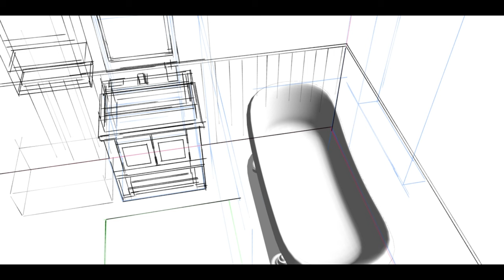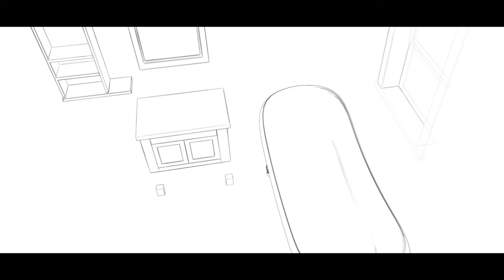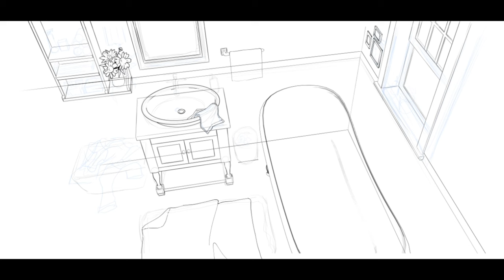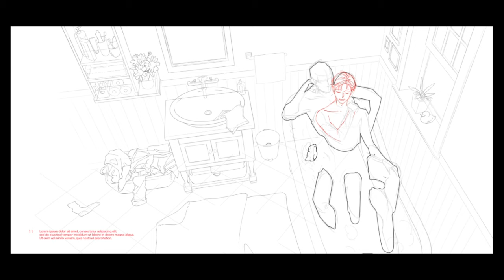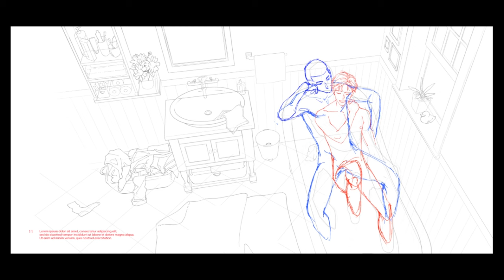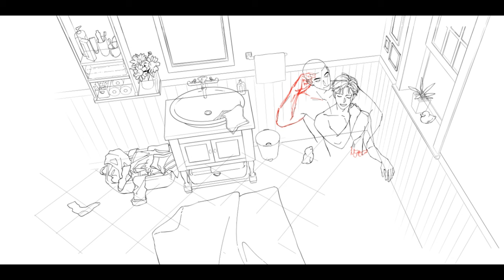[Illustration Timelapse - Clip Studio Paint] Ronan & Adam from The Raven Cycle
Pynch summer at the Barns 💖 from The Raven Cycle book series.

One To One Make It by Rob Barbato